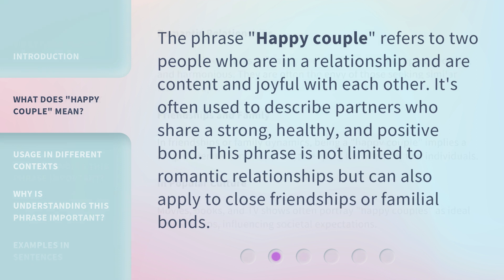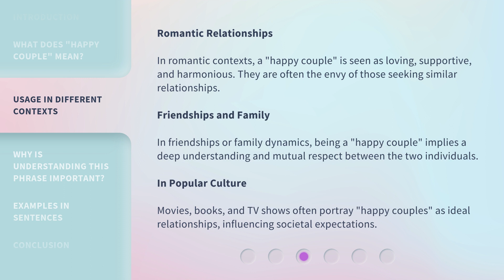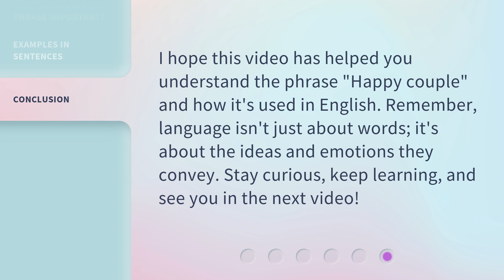Happy Couples: Understanding the Phrase in English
Happy Couples: Understanding the Phrase in English • Discover the true meaning behind the phrase 'Happy Couples' in English and unravel the secrets to a successful and fulfilling relationship. Join us as we explore the nuances of happiness, love, and togetherness in the realm of couples, providing valuable insights and tips for building a strong and harmonious partnership.

00:00 • Introduction - Happy Couples: Understanding the Phrase in English
00:30 • What Does "Happy Couple" Mean?
00:54 • Usage in Different Contexts
01:34 • Why is Understanding This Phrase Important?
02:09 • Examples in Sentences